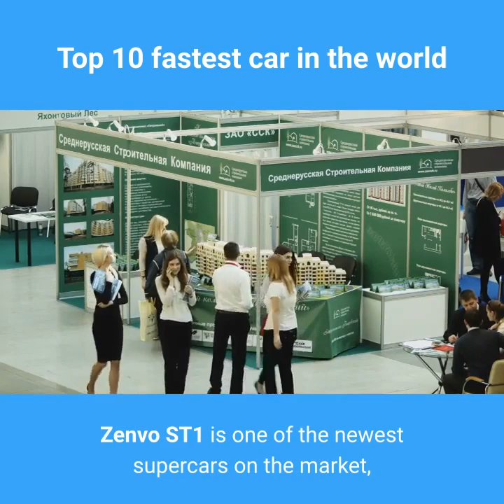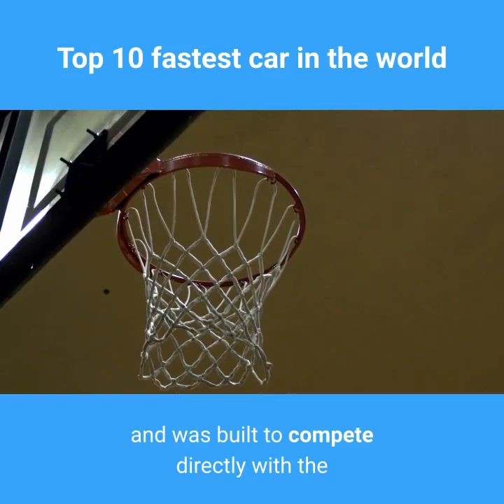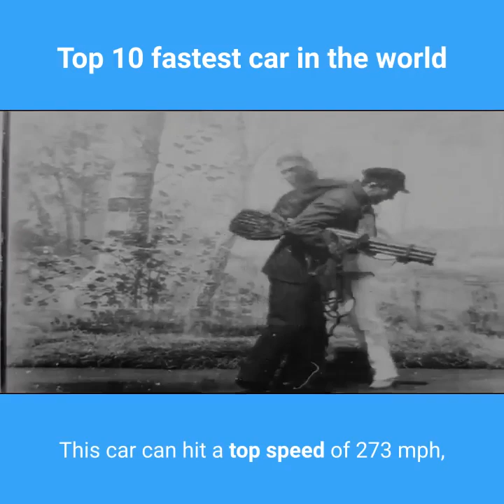Top 10 fastest cars in the world